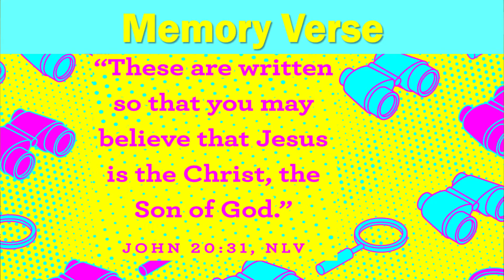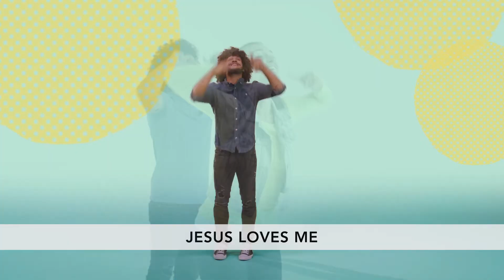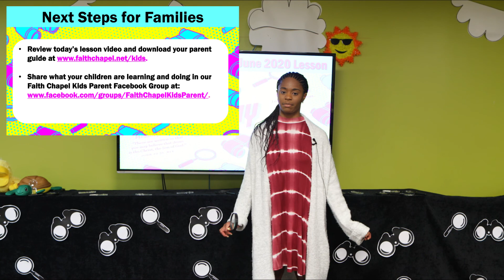06-14-2020 - Preschool - I Spy Jesus Is Alive!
I Spy Part 2 - a Bible story about Easter